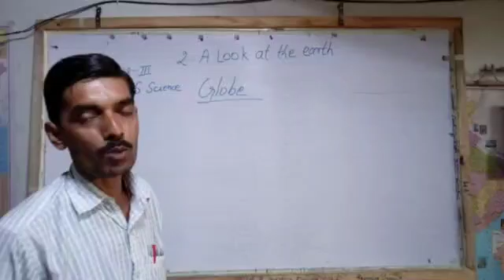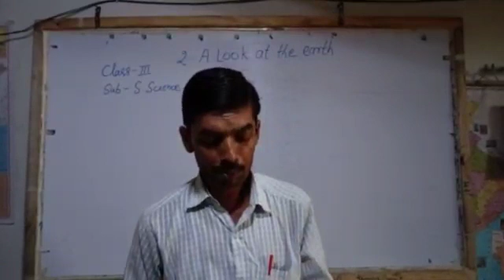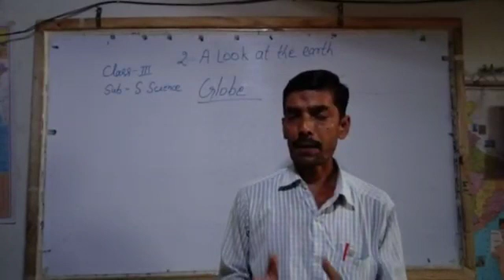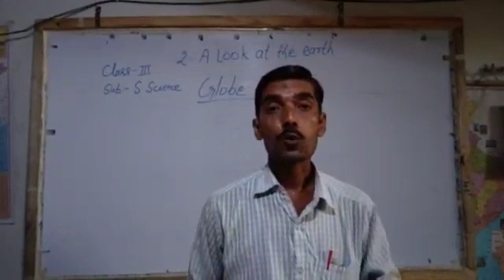Std III | Social Studies | A Look at the Earth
By Mr. Rajesh Thakur